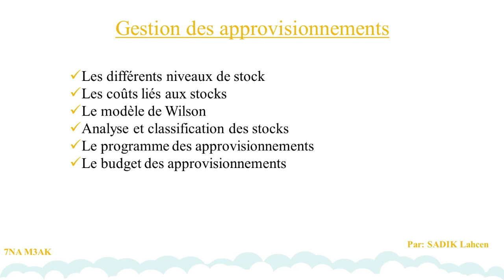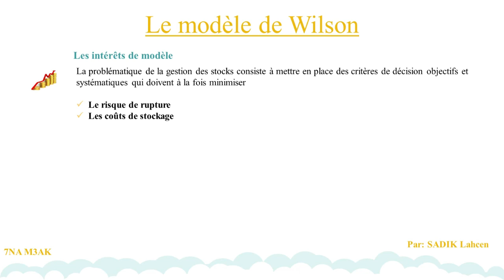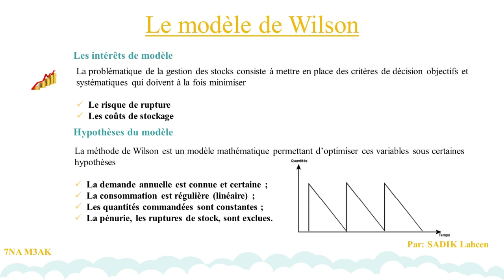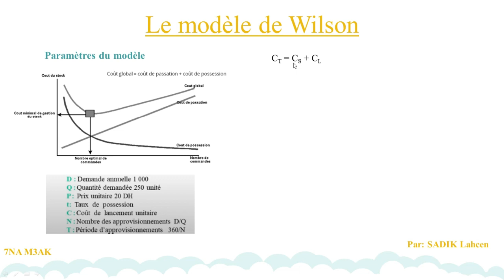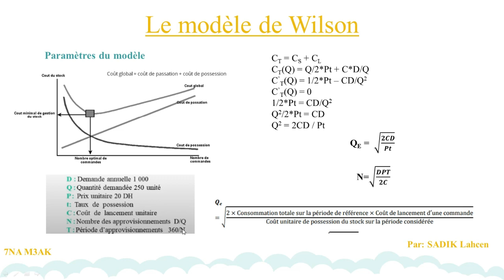#22 Contrôle de gestion: Gestion des approvisionnement | Le modèle de Wilson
gestion des approvisionnements,
gestion des approvisionnements darija,
gestion des approvisionnements et des stocks,
gestion des approvisionnements excel,
gestion des approvisionnements pdf,
gestion des approvisionnements exercices corrigés,
gestion des approvisionnements et des stocks pdf,
la gestion des approvisionnements,
la gestion des approvisionnements cours,
la gestion budgétaire des approvisionnements,
la gestion budgétaire des approvisionnements et des stocks
gestion budgétaire,
gestion budgétaire cours et exercices corrigés,
gestion budgétaire cours darija,
gestion budgétaire et tableau de bord,
gestion budgétaire des approvisionnements,
gestion budgétaire des ventes,
gestion budgétaire de la production,
gestion budgétaire corsa,
gestion budgétaire tsge,
gestion budgétaire approvisionnement,
la gestion budgétaire,
la gestion budgétaire des ventes,
la gestion budgétaire tsge,
la gestion budgétaire de trésorerie,
la gestion budgétaire de la production,
la gestion budgétaire darija,
la gestion budgétaire exercices corrigés,
gestion budgétaire cours,
gestion budgétaire cours ofppt pdf,
gestion budgétaire cours pdf,
controle de gestion budgétaire,
gestion budgétaire cours et exercices corrigés pdf,
gestion budgétaire darija,
gestion budgétaire des ventes exercices,
gestion budgétaire d'un projet,
gestion budgétaire des ventes pdf,
gestion budgétaire de projet,
gestion budgétaire exercice corrigé pdf,
gestion budgétaire exercices corrigés ofppt,
gestion budgetaire exercice corrigé,
gestion budgétaire exercice corrigé pdf ofppt,
gestion budgétaire excel,
gestion budgétaire et comptable publique,
l'expert gestion budgétaire,
gestion budgétaire ofppt,
gestion budgétaire pour les nuls,
gestion budgétaire pdf,
gestion budgétaire par objectif,
la gestion budgétaire de production,
gestion budgétaire tsge pdf,
contrôle de gestion s6,
contrôle de gestion s5,
contrôle de gestion darija,
contrôle de gestion cours,
contrôle de gestion budget,
contrôle de gestion et pilotage de la performance,
contrôle de gestion partie 1,
contrôle de gestion exercice,
contrôle de gestion almokawil,
contrôle de gestion méthode abc,
contrôle de gestion 4gestion academy,
contrôle de gestion exercices avec corrigés détaillés,
contrôle de gestion bancaire,
contrôle de gestion budget de production,
contrôle de gestion budgétaire,
contrôle de gestion c'est quoi,
contrôle de gestion collectivités territoriales,
exercice corrigé contrôle de gestion,
contrôle de gestion dcg,
contrôle de gestion definition,
contrôle de gestion des collectivités locales,
management et contrôle de gestion dscg,
cours de contrôle de gestion,
contrôle de gestion excel,
contrôle de gestion en hôtellerie,
contrôle de gestion entreprise,
contrôle de gestion et pilotage de la performance pdf,